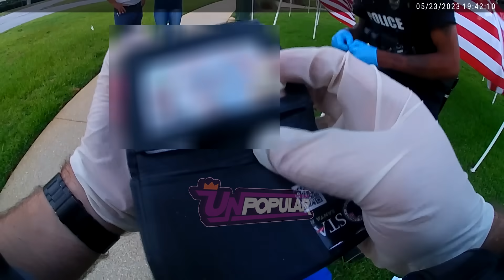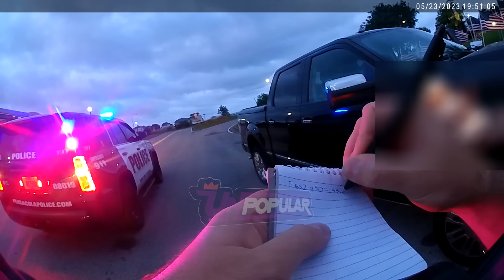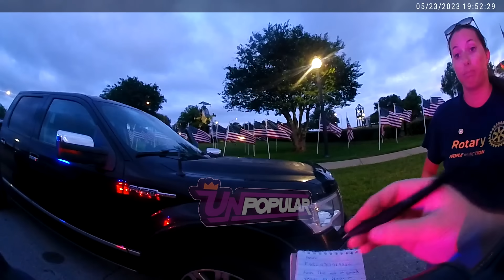Provoking People With American Flag Leads to Consequences for Man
Welcome to Unpopular! We offer an exclusive and authentic look into the world of law enforcement through the lens of body-worn cameras. Our channel provides raw and unfiltered footage of police officers in action, from routine traffic stops to high-stakes situations.

Subscribe to our channel to stay up-to-date on the latest developments in police body camera technology and to gain a deeper understanding of the work that our police officers do every day to keep our communities safe.